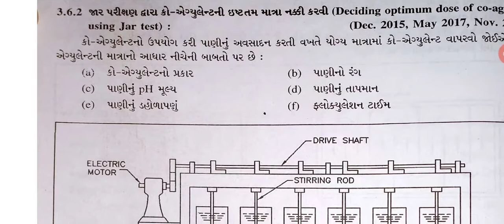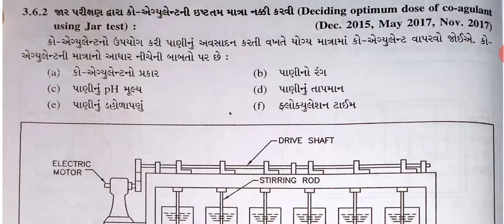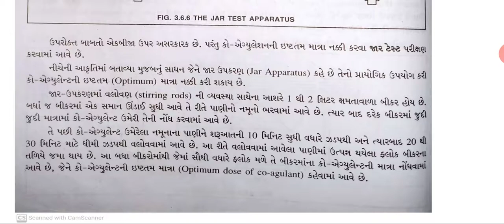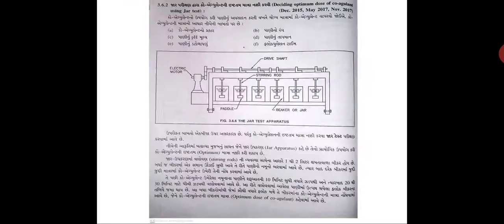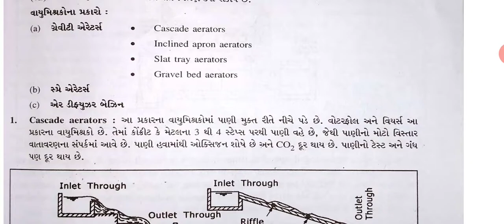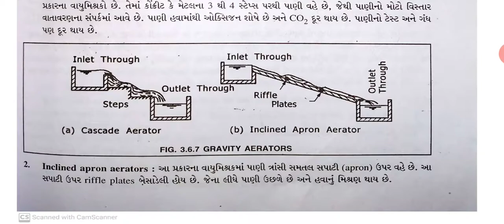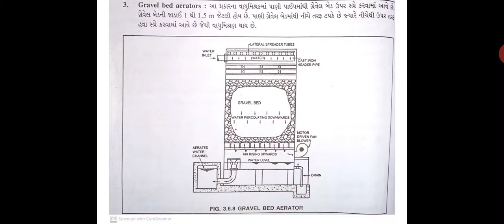WSSE Chap - 3 ( Part - 9 )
Jar test.